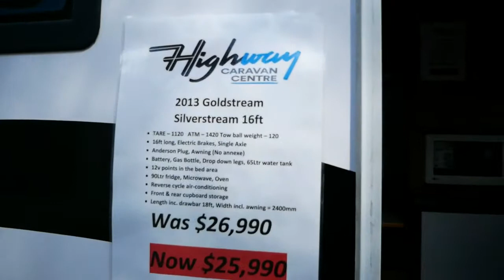Goldstream Silverstream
Highway Caravan Centre